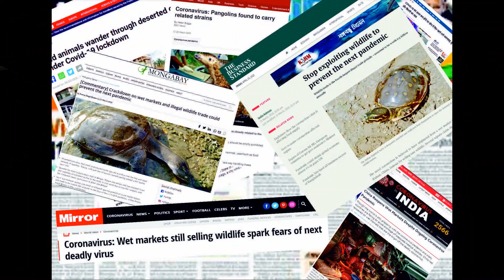Trading With Lives: A Film on Illegal Turtle Trade and Disease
Warning: Graphic footage included

As emergent zoonotic diseases such as the COVID-19 pandemic rage across the world, the Turtle Survival Alliance and Wildlife Conservation Society India Program expose the reality of turtle wet markets in India.

Closing these types of markets not only helps save lives of turtle species in India and beyond, but also limits the potential for the emergence of novel zoonotic diseases passed from wildlife to humans.

It's our responsibility as conservationists to shed light on the rampant and often illegal wildlife trade, and find ways in which we can put a stop to their existence.

A film by Turtle Survival Alliance - India and Wildlife Conservation Society - India, in collaboration with Wildlife Wing of the Uttar Pradesh Forest Department.

Additional footage supplied by Ms. Kalpana Subramanian, Wild Rathin.

Concept: Dr. Shailendra Singh and Ms. Rama Kirloskar

Productin and Design: Mr. Basker Dixit

Script and Narration: Ms. Rishika Dubla

Special Thanks: Dr. Aravind Chaturvedi, IPS and Dr. Jayaditya Purkayastha